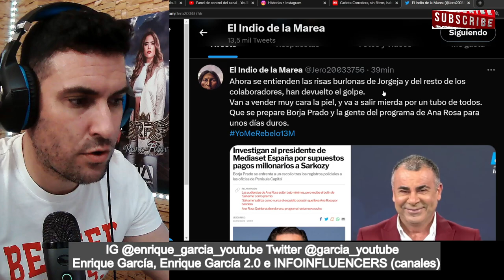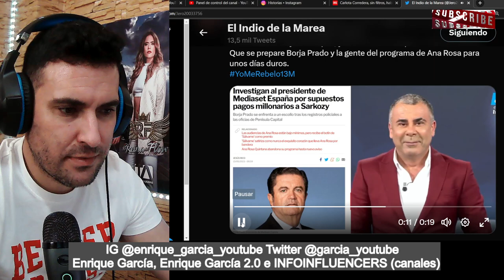PULLITA a MICRO ABIERTO de Jorge Javier a Borja Prado, por ser INVESTIGADO por supuesta CORRUPCIÓN